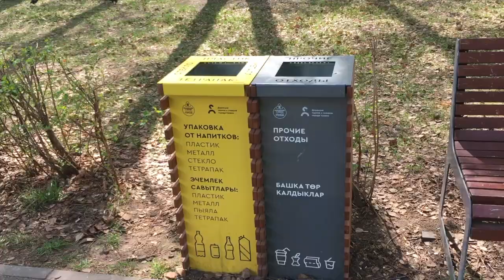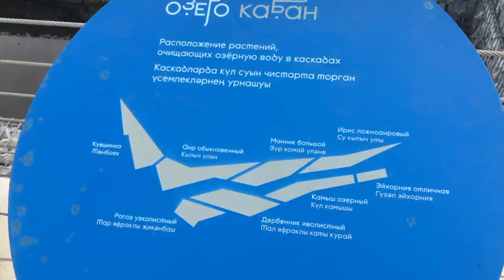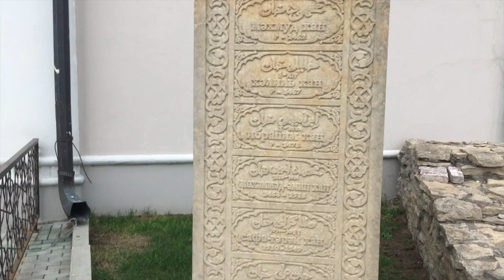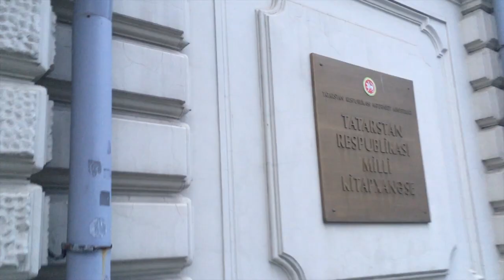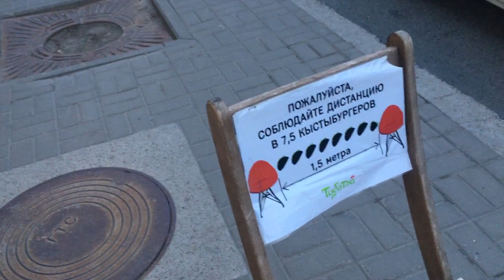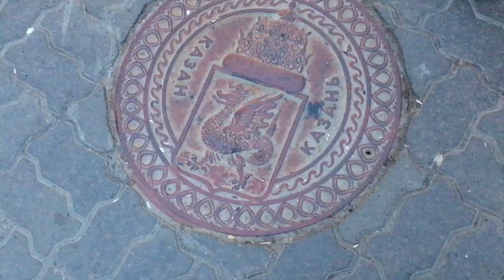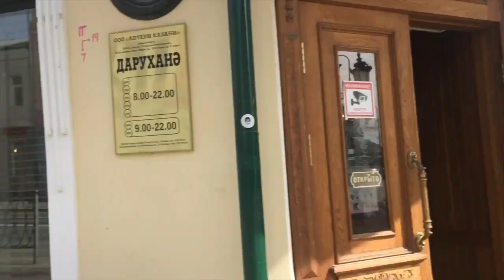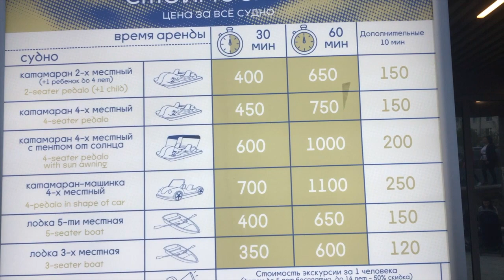Поездка в Казань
Казань моими глазами. Май 2021 года.
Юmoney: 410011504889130